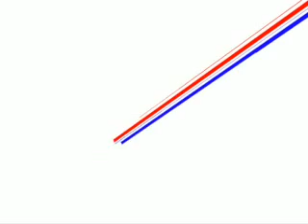ELECTIONS 2011: COMMENT RESOUDRE LES CONTENTIEUX ELECTORAUX?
UN JOUR UNE IDEE DU 14 NOVEMBRE 2011 DE CRISPIN TSHIBASU REÇOIT JEAN PIERRE LIHAU COMMUNICATEUR DE LA MP